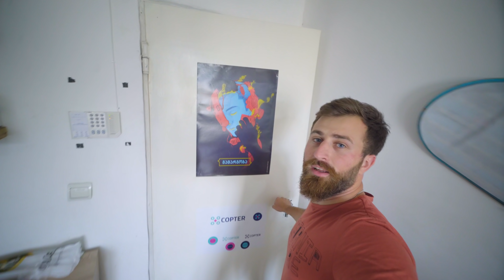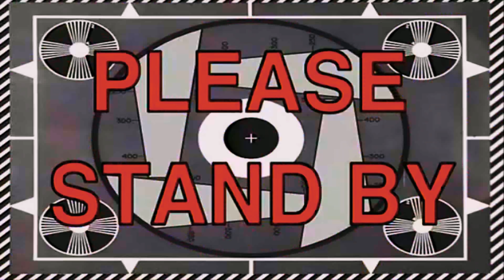გამარჯვებული დავაჯილდოვე - გიორგი დანელიას ვლოგი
დღეს გამარჯვებულის გამოვლენის დღეა 😍 სერგის დაპირებული საჩუქარი გადავეცით და თან გავტესტეთ თუ როგორ მუშაობს Dji osmo mobile. დანარჩენი ნახეთ ვიდეოში 😊

✌ არ დაგავიწყდეთ ჩემი არხის გამოწერა და ზარის ღილაკზე დაჭერა, რათა პირველებმა ნახოთ ყველა ახალდადებული ვიდეო.

🎥 ტექნიკა:
 Canon 6D

გიორგი დანელია
Giorgi Danelia